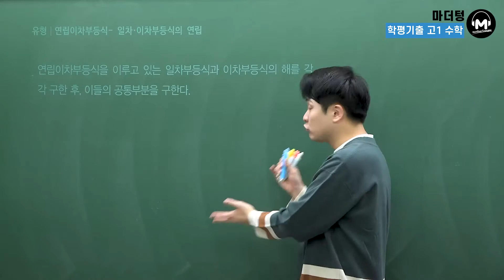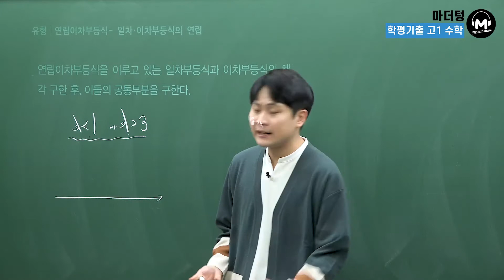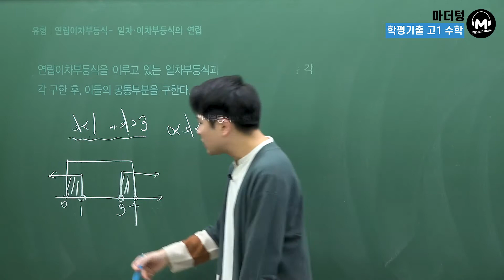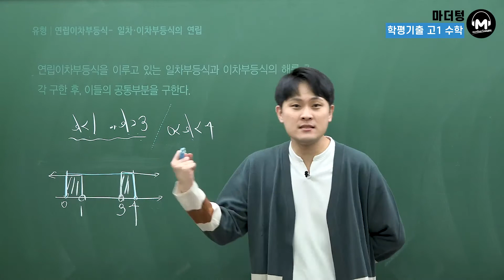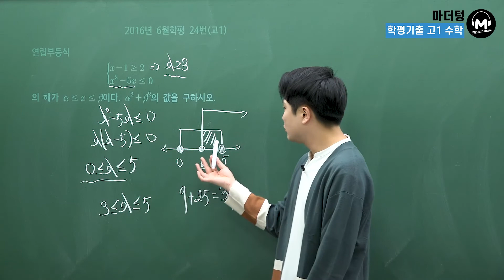[마더텅] 연립이차부등식- 일차·이차부등식의 연립 (해설 : 우수종 선생님)